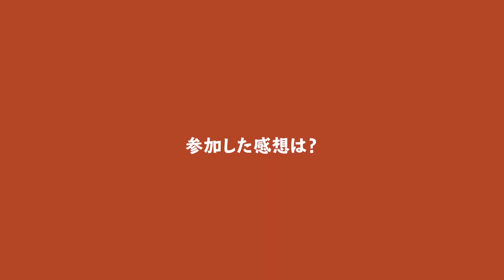【総合政策学部】オンライン海外インターンシップ参加者のインタビュー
関西学院大学総合政策学部が実施する「オンライン海外インターンシップ」の参加者へ、感想などをインタビューしました！

▼オンライン海外インターンシップの紹介ページ